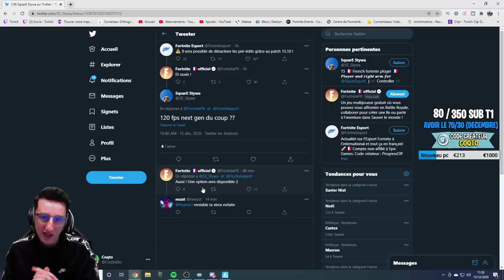LES CONSOLES PASSENT A 120 FPS ET JE TEST LE MODE PERFORMANCE SUR FORTNITE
Les consoles passent a 120 FPS + test du mode performance sur fortnite